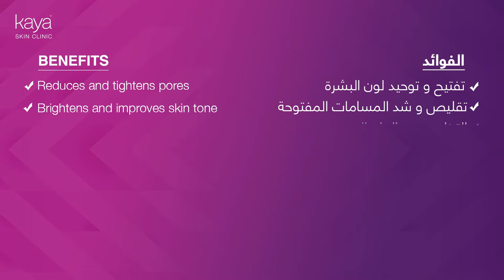Carbon Laser Face Therapy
Here's how Kaya Q-Switch gives you a spotless, glowing complexion.
It works to smoothen the skin and reduce pigmentation & dark spots to restore glow into your skin.

إليكم كيف يكون علاج الكيوسويتش لمنحكم بشرة موحدة اللون و مشرقة. تكنولوجيا الكيوسويتش تعمل على تنعيم سطح البشرة و الحد من التصبغات وبقع البشرة لتعيد إليكم الثقة لبشرتكم